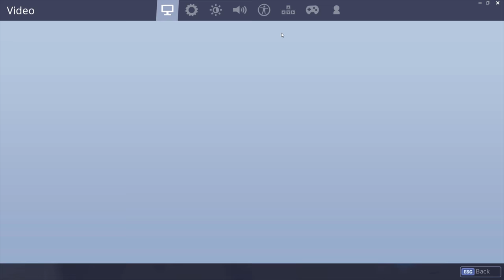The Blue Only Challenge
there might be the use of language in this video so if you are not allowed to hear some words or you have a younger person near you mute it or turn it down

epic games:XDpimpdaddysmack

in this vid im playing with canyon or GrandCan2